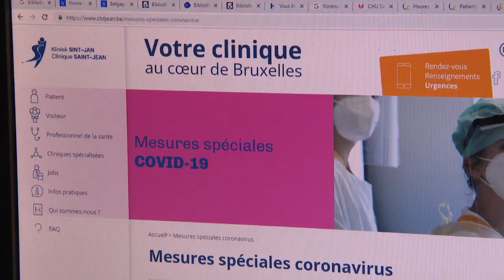UZ Brussel : les visites sont suspendues